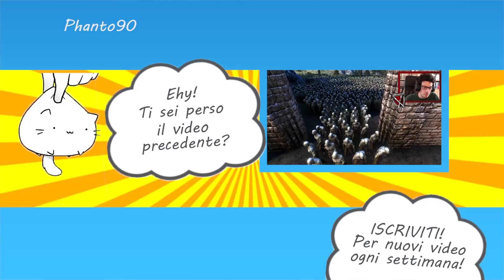❓NASCONDINO in UFFICIO! (GMod ITA Funny Moments) w/IlVostroCaroDexter, INoob, Tizio20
Oggi siamo con Dexter, gli Inoob e Tizio20 su nascondino gmod ita!
Dovremo nasconderci a rotazione, vediamo come andrà a finire!

LE MIE PERIFERICHE:
Videocamera action

*ILLUMINATICREW *